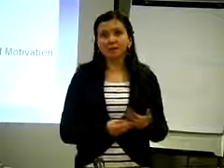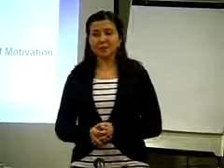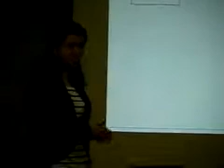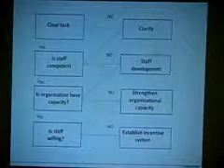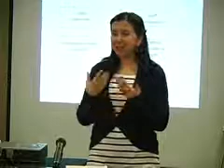04. Organisation analysis - Structure and staff motivation.FLV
Tacso